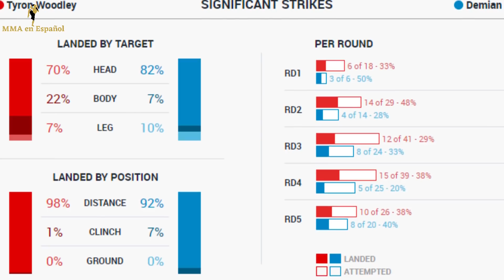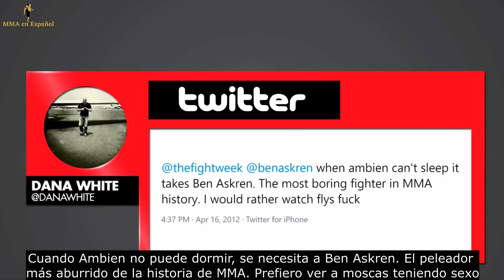Peleadores Más “Aburridos” en la UFC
Peleadores Considerados Aburridos en MMA.

La UFC está llena de algunos de los mejores atletas del planeta que compiten en el que es posiblemente el deporte más emocionante del planeta. A lo largo de los años estos peleadores nos han entregado algunas de las mayores emociones de la historia del deporte y han convertido a las MMA en uno de los deportes de mayor crecimiento en el planeta. Sin embargo, hay algunos peleadores que no se han hecho famosos por tener a los aficionados al filo del asiento, sino por tener actuaciones que son consideradas lentas o tediosas, y que generalmente les traen abucheos de los aficionados y reclamos del presidente de la compañía. Esta es una lista de algunos peleadores que desgraciadamente son considerados aburridos a pesar de alcanzar un gran nivel en el deporte.

Clips/Screenshots
BloodyElbow.com
MMAFighting.com
Ultimate Fighting Championship
The Internet
TRT World
Yahoo Sports
MMA Junkie
Bt Sport
Daily Mail
Forbes.com